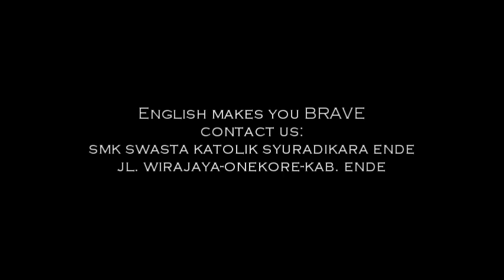Praktik Guiding SMK Swasta Katolik Syuradikara Ende